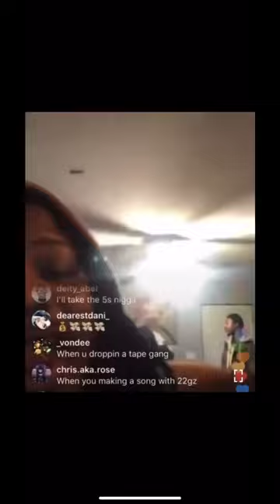FBG Duck 🦆 Last Live Video- O’block Being Down On The Scoreboard FULL VID ON PAGE